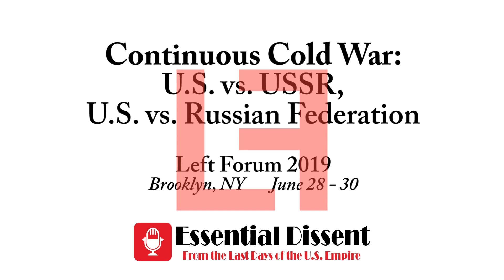Left Forum 2019 - Continuous Cold War - US vs. USSR, US vs. Russian Federation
Follow Essential Dissent on Twitter to be notified of new podcast episodes and upcoming livestreams

From the Organizers:

How the US tried to undermine the Soviet Union when it existed and how it is trying to undermine the Russian Federation today. The panelists will discuss and critique political and ideological falsehoods and fabrications in the continuing Cold War waged by the U.S. and NATO against Russia--both historical anti-communism and the more intense lies in the current antagonism in the US drive for global hegemony.

Moderator: Martin J. Sawma

Panelists:

Grover Furr 00:01:58
Maria Zakharova 00:23:02
Angelo D'Angelo 00:38:33
Joe Lombardo 00:52:38

Q&A 01:07:13

VIDEOGRAPHER'S NOTE: While I was livestreaming  one Left Forum panel, my assistant (Anna Rebrii) was recording audio of one or more panels in other rooms. So although the results of Anna's efforts are not videos per se, they represent additional Left Forum coverage that I otherwise wouldn’t have been able to provide. Many thanks to Anna for her steadfast assistance.

Never believe anything until you hear the official denial.